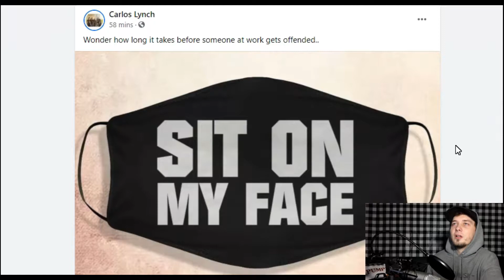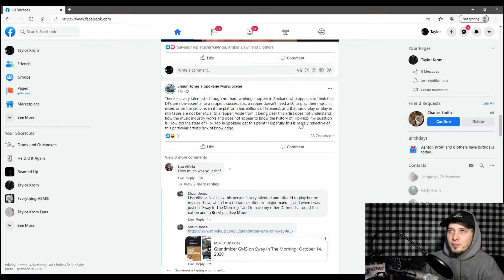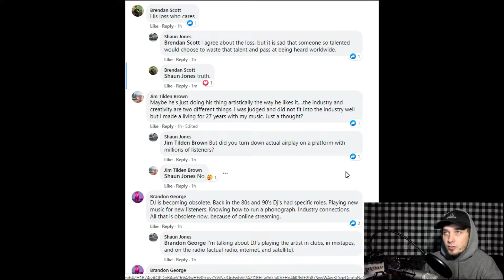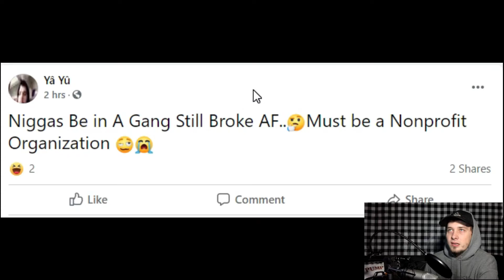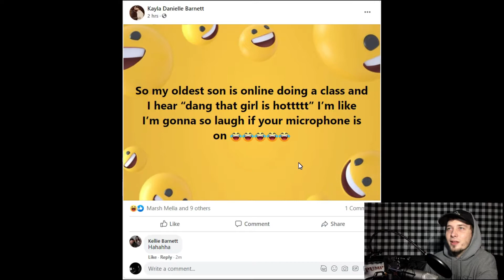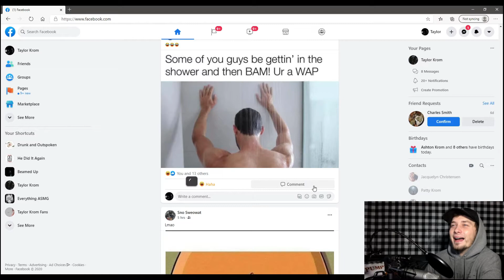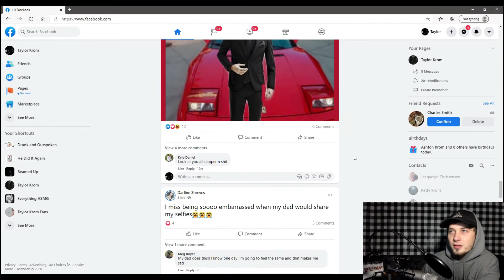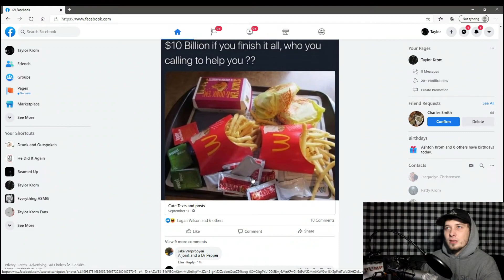FACEBOOK |The Daily Scroll - Episode 2 (COD Tattoos & Muted Mics)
Just scrolling my Facebook newsfeed with yall :)